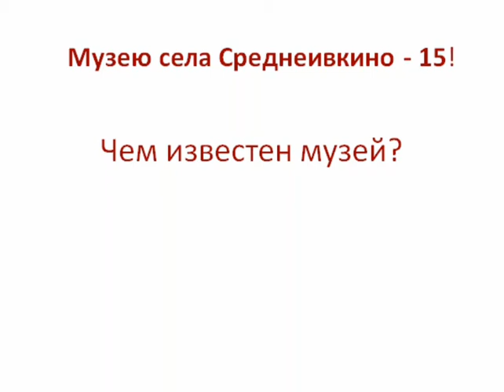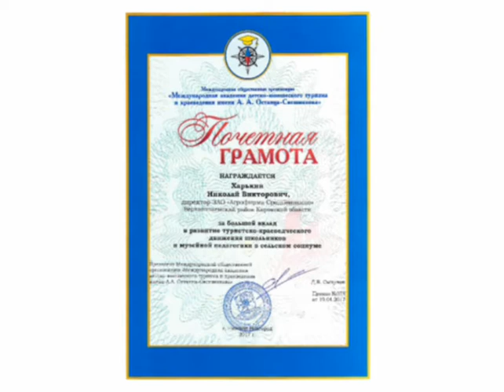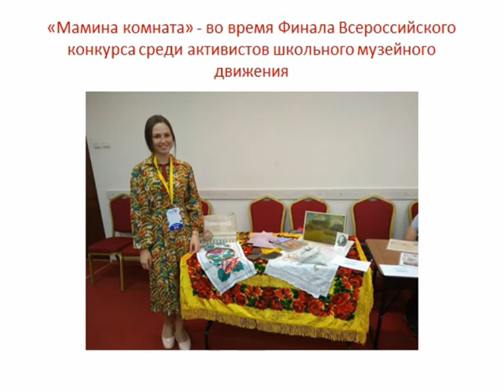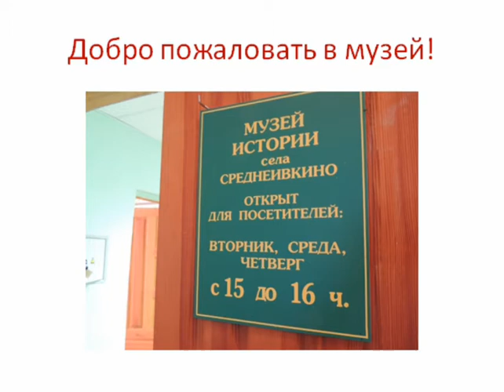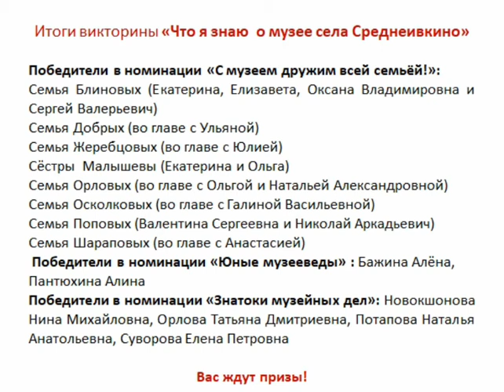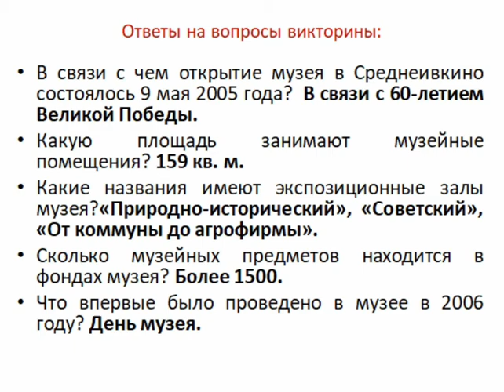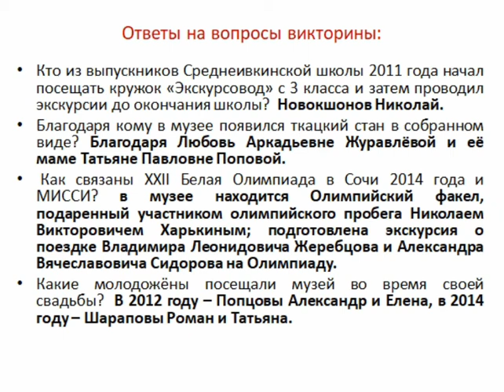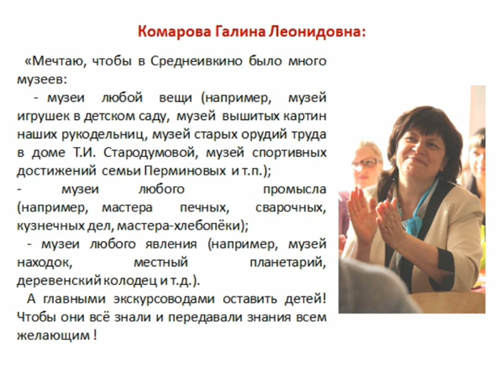2020 Фестиваль часть 3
Огородникова Светлана Витальевна, учитель истории и обществознания МКОУ СОШ с. Среднеивкино Верхошижемского района. Кировская область.